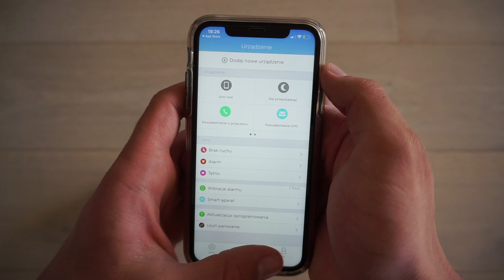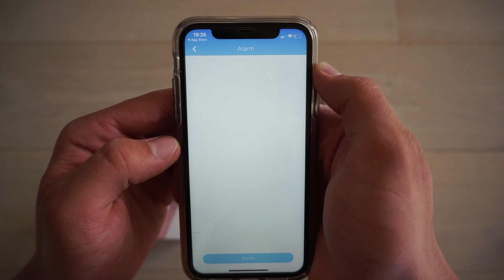DAMSKI SMARTWATCH RONEBERG HR2 | JAK POŁĄCZYĆ ZEGAREK Z TELEFONEM.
Dziś mamy przyjemność zaprezentować Państwu Smartwatcha Roneberg HR2, ten damski model idealnie wpasuje się w gust najbardziej wymagających kobiet. W odcinku możecie Państwo zobaczyć funkcje jakimi dysponuje ten model oraz wiele ciekawych informacji na temat tego Smartwatcha.